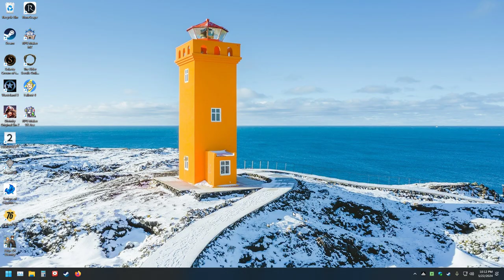The Thrilling World of Fallout 76: LonewolfLegendOfficial's Journey